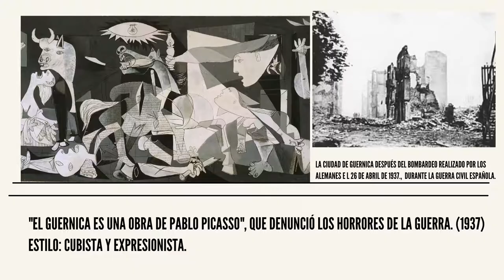EXPOSICIÓN DE MURALES DIGITALES 4TOS MEDIOS SISI